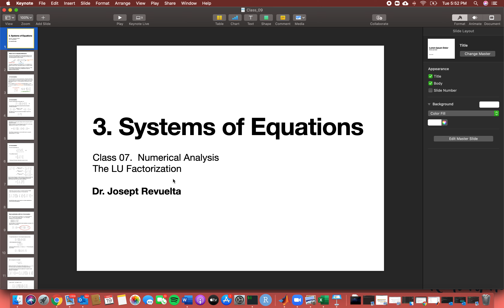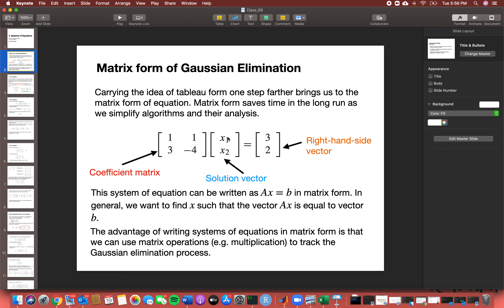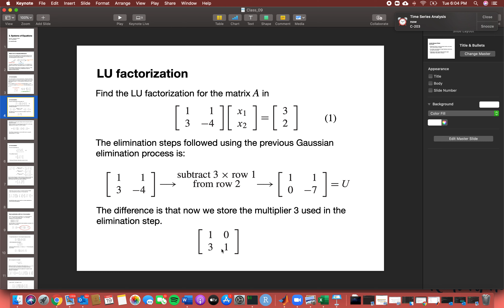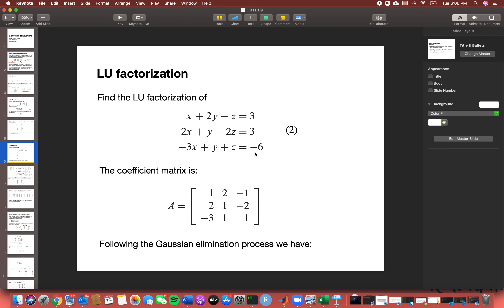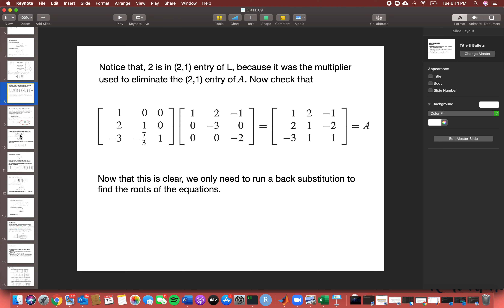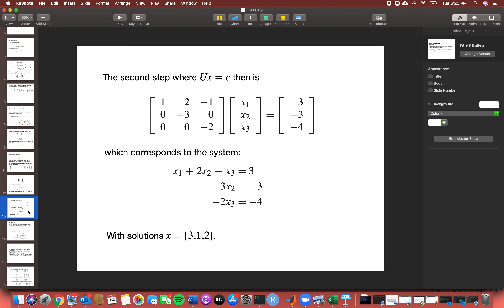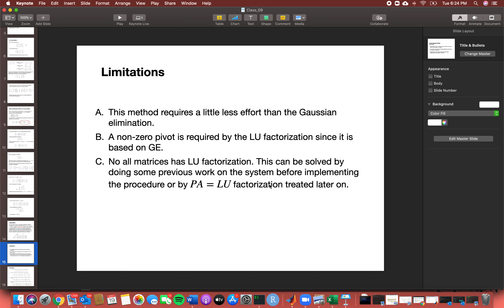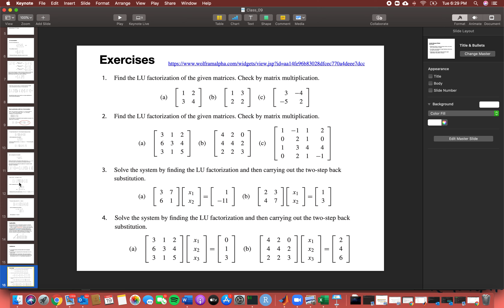LU Factorization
LU factorization para resolución de sistema de ecuaciones lineales